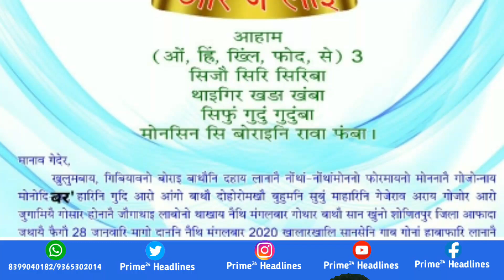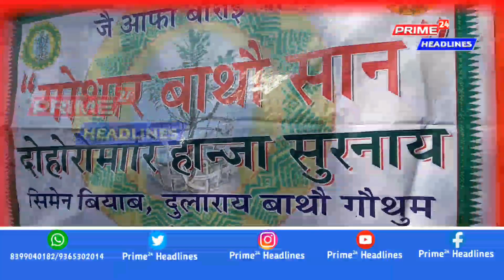बर' रादाब \\ Breaking news \\ 29-1-2020